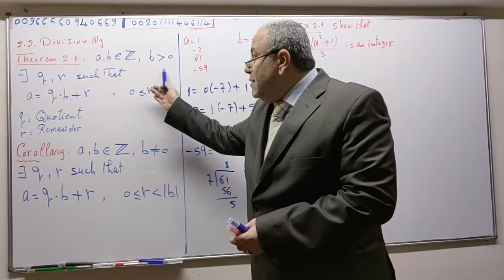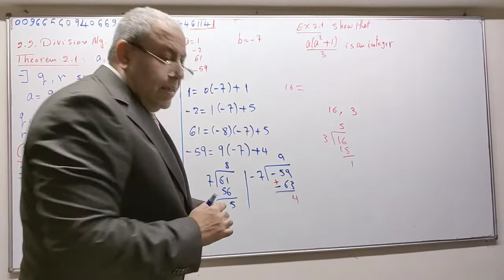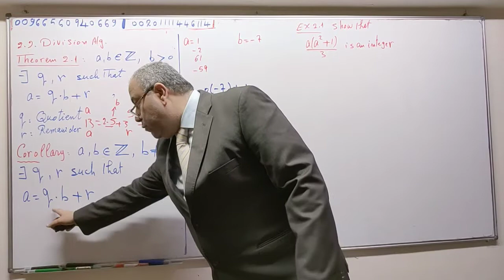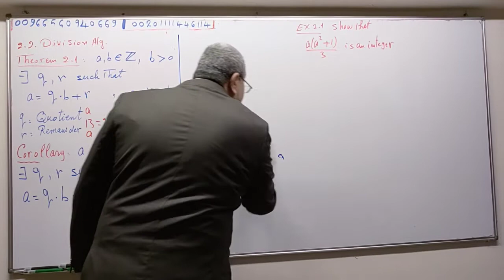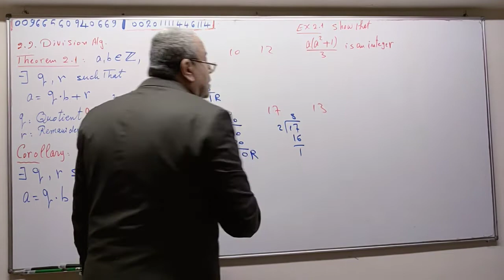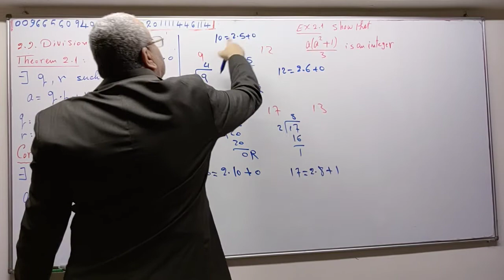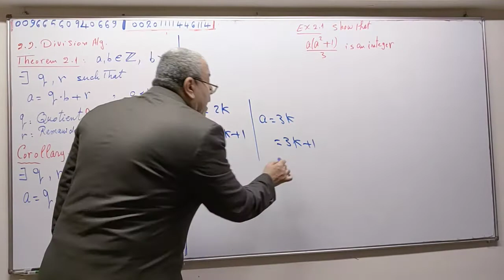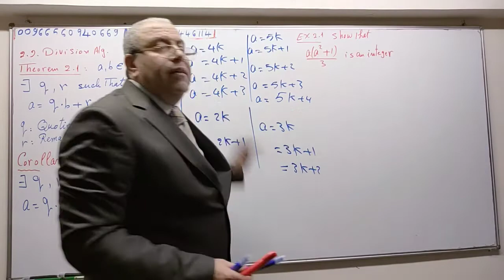number theory,ch2 ,Sec 2.2 L1